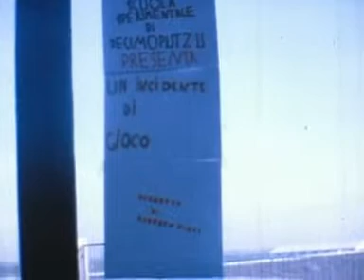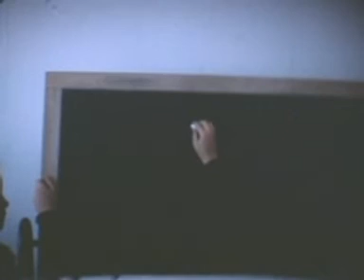Un incidente di gioco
Incidente di gioco.
Il filmato è il risultato del processo educativo al cinema, realizzato
nelle scuole elementari sperimentali di Decimoputzu (Ca), durante
l'anno scolastico 1971/72. Gli alunni (classi terza, quarta e quinta)
sono responsabili della regia e delle riprese.